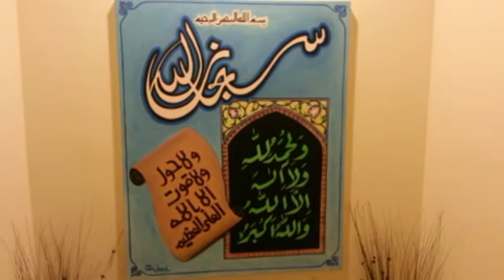Umar Farooqi Birthday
A Video Gift for Tariq Bahi & Arshi Ashraf Bhabhi. Happy Birthday Umar Jani.
From Iftikhar Shahana Roshaan Musfirah & Maleekah